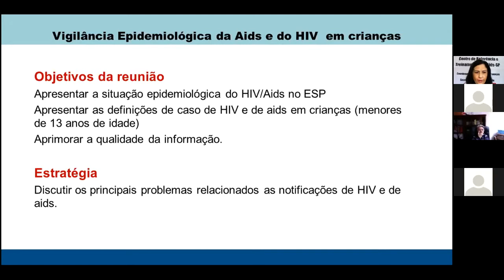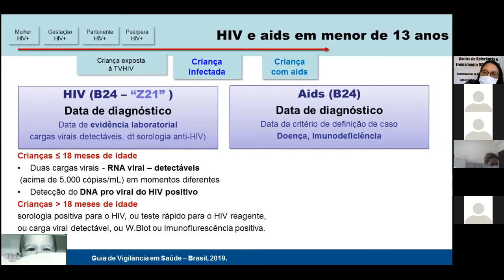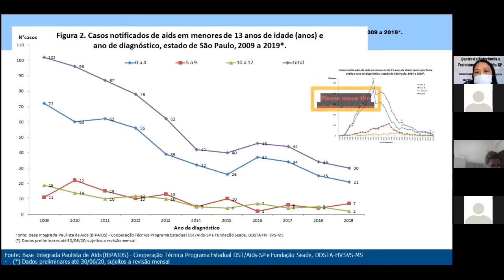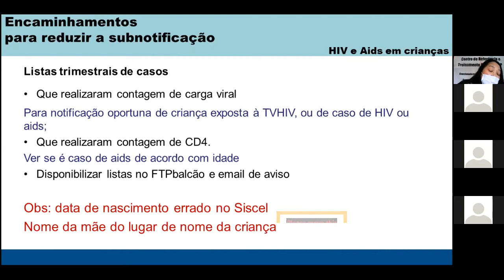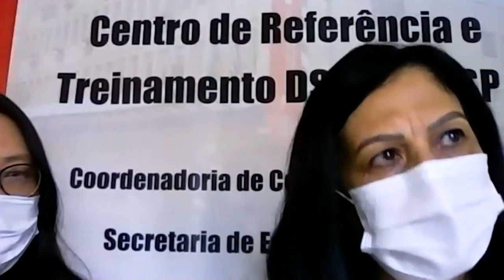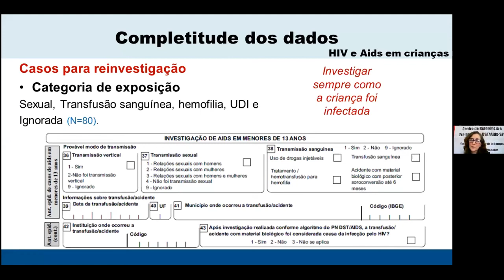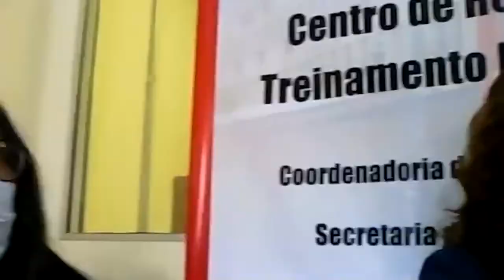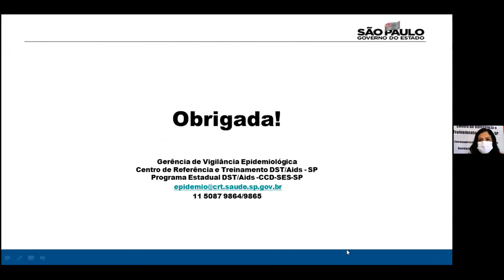Qualidade da Informação HIV e Aids Criança